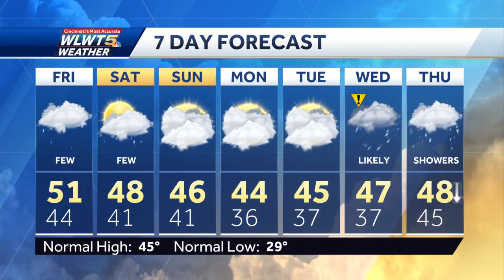Gloomy Into The Weekend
Cloudy with off and on showers.